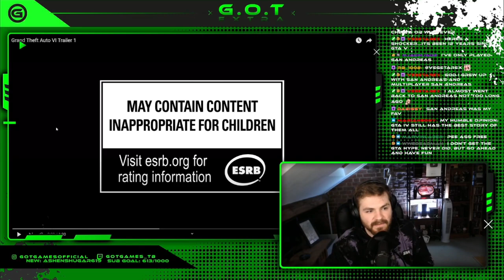G.O.T Games REACTS to the GTA 6 Official Reveal Trailer!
G.O.T Games REACTS to the GTA 6 (Grand Theft Auto VI) Official Reveal Trailer - Live on Twitch!

CATCH THE GAMING STREAM EVERY THURSDAY ON TWITCH!
3:30pm EST/8:30pm BST

Key Words:  (Grand Theft Auto VI) Official Reveal Trailer Reaction